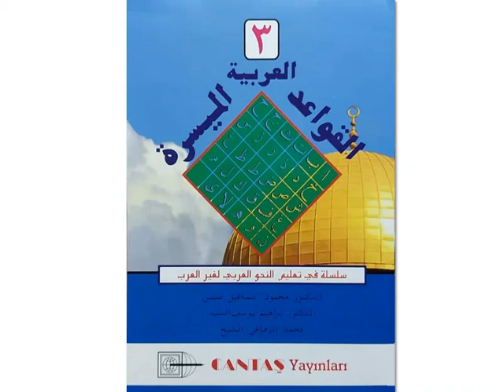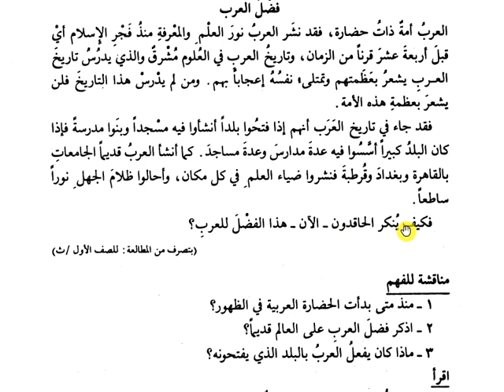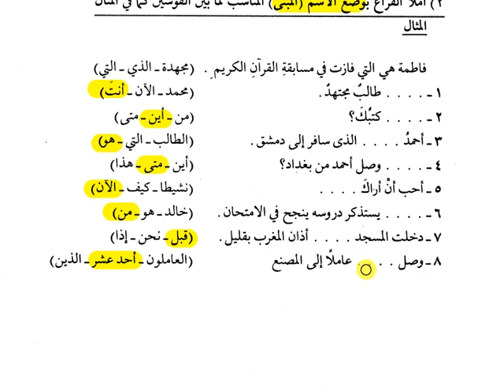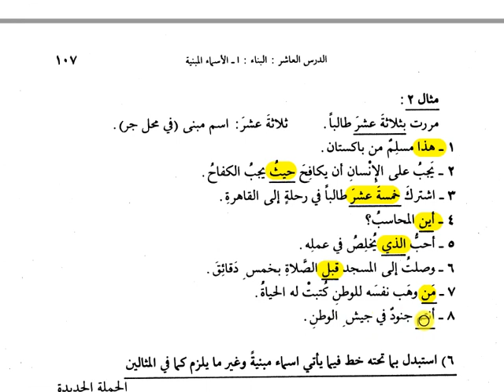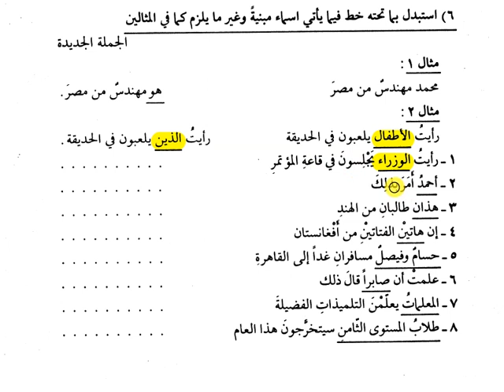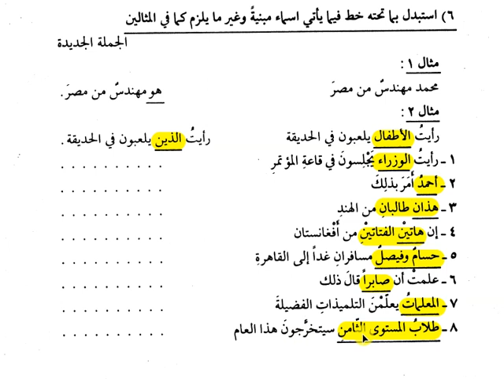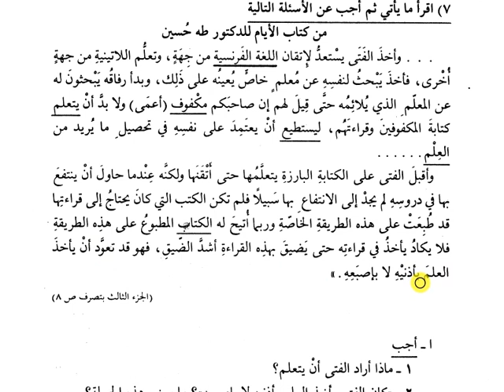KAVAİD 3 - 10.DERS (MEBNİ İSİMLER)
el-Kavaid el-Arabiyye el-Müyessera 3.Kitap, 10.Ders, Cantaş Yayınları.

Arş. Gör. Adem MİDİLLİ
Harran Üniversitesi İlahiyat Fakültesi